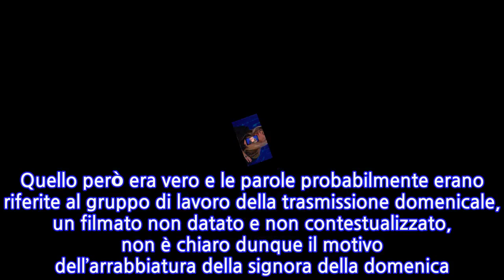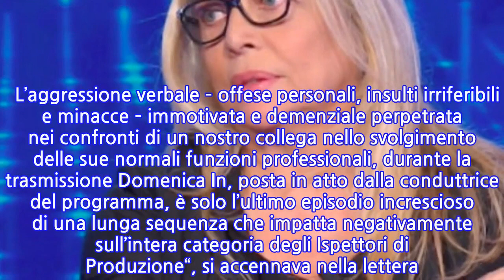“Vi butto fuori a calci in c***”. Mara Venier furiosa: l’audio choc dietro le...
“Vi butto fuori a calci in c***”. Mara Venier furiosa: l’audio choc dietro le quinte...
Striscia la notizia lo ha presentato come un fuori onda inedito di Mara Venier: in realtà, lo si poteva capire sin dalle prime parole, si trattava della finta Venier, attraverso il deepfake e l’imitazione di Francesca Manzini. La comica si è collegata con Flavio Insinna, immagini riprese dall’ultima ospitata a Domenica In del conduttore romano. L’occasione per inscenare un dialogo e ritrasmettere gli insulti del volto de L’Eredità ai concorrenti di Affari tuoi. Così la Manzini nei panni della presentatrice veneta si chiede i motivi della sua mancata esclusione dai programmi della tv pubblica facendo riferimento a protezioni, scherzando o alludendo, al Vaticano, Mattarella e Walter Veltroni. Fin qui tutto sembra muoversi tra la satira e l’ironia fin quando il tg satirico di Antonio Ricci, a sorpresa, ha deciso di trasmettere un audio inedito di Mara Venier infuriata: “… Che qui dentro deve rimanere Mara Venier. Io vi butto fuori a calci in c**o! Perché voi vi dovete vergognare di farmi lavorare così!“. Quello però era vero e le parole probabilmente erano riferite al gruppo di lavoro della trasmissione domenicale, un filmato non datato e non contestualizzato, non è chiaro dunque il motivo dell’arrabbiatura della signora della domenica. “Ce ne sono altri“, viene assicurato sul finale del servizio dalla voce, questa volta imitata, di Insinna. Di cosa si tratterà e i nuovi audio saranno trasmessi nei prossimi giorni? Al momento la conduttrice non ha fornito repliche. Il dietro le quinte di Domenica In è dunque tornato al centro della scena, lo scorso febbraio le erano state rivolte accuse piuttosto gravi dagli organizzatori-ispettori di Produzione CPTV ROMA che avevano rilasciato un comunicato contro la conduttrice: “La misura è colma.   L’aggressione verbale – offese personali, insulti irriferibili e minacce – immotivata e demenziale perpetrata nei confronti di un nostro collega nello svolgimento delle sue normali funzioni professionali, durante la trasmissione Domenica In, posta in atto dalla conduttrice del programma, è solo l’ultimo episodio increscioso di una lunga sequenza che impatta negativamente sull’intera categoria degli Ispettori di Produzione“, si accennava nella lettera. Ti potrebbe anche interessare: “Chiappette glabre…”. Baraonda tra Chef Rubio e Vittorio Sgarbi, se ne sono dette di tutti i colori: “Leccac***”. Cosa è successo
INFORMATION
• Source: caffeinamagazine